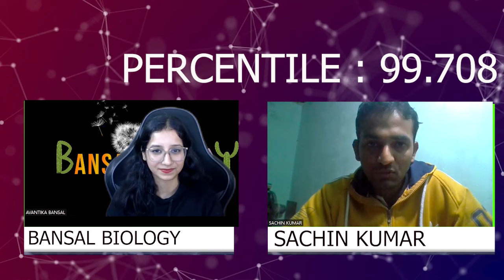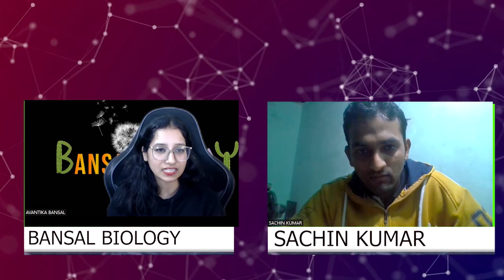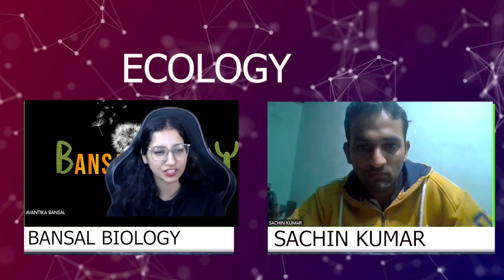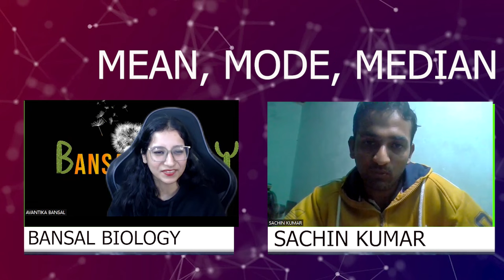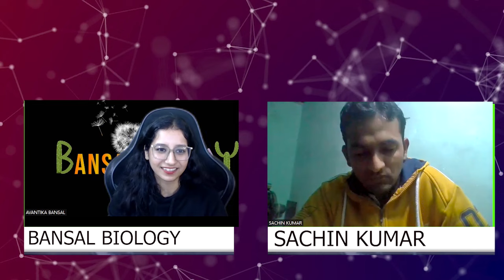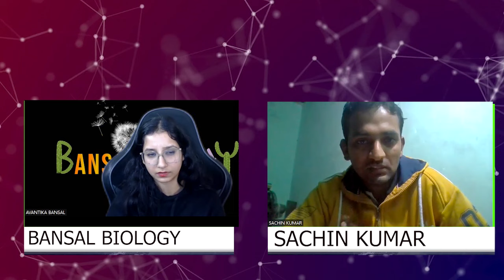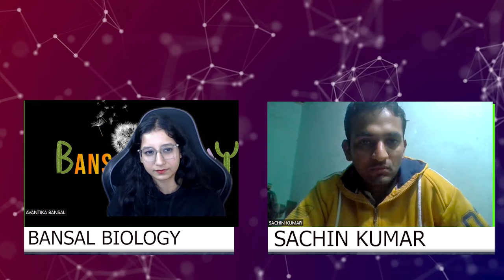Topper's Talk - Sachin Kumar II CSIR NET DEC TOPPER I Bansal Biology Interview I AIR 75 -JRF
🔑 Enter Organization - pzmofq